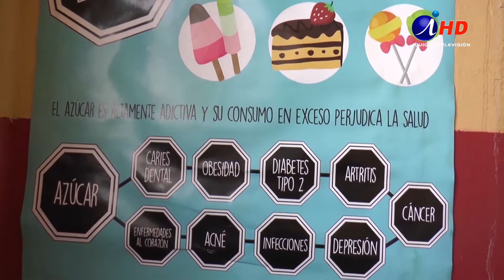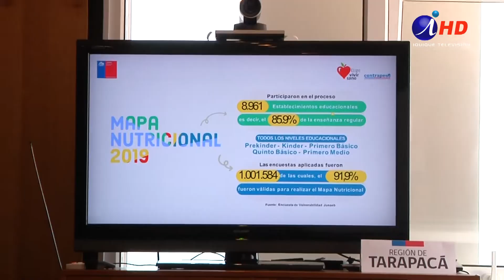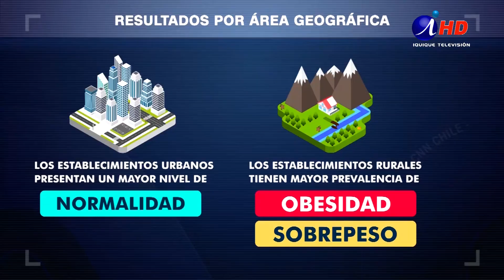Alumnos de 5to. Básico presentan mayor porcentaje de obesidad (2020.03.02) Iquique TV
Tanto a nivel nacional como en la región de Tarapacá, tres de cada cinco estudiantes de 5to. Básico presentan obesidad o sobrepeso, lo que equivale al 60% de la población estudiantil que  participó en la Encuesta de Vulnerabilidad realizada por la Junaeb el año pasado.